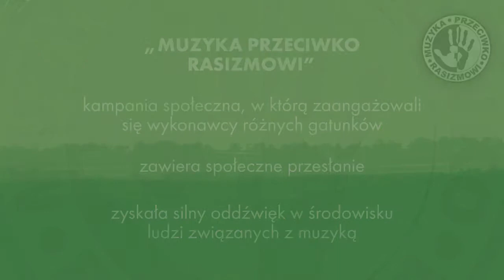Anna Tatar o rezultatach współpracy Stowarzyszenia NIGDY WIĘCEJ z Allegro i usuwaniu aukcji, 4.07.18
Anna Tatar o rezultatach współpracy Stowarzyszenia NIGDY WIĘCEJ z Allegro i usuwaniu aukcji z przedmiotami o treści faszystowskiej, 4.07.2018.